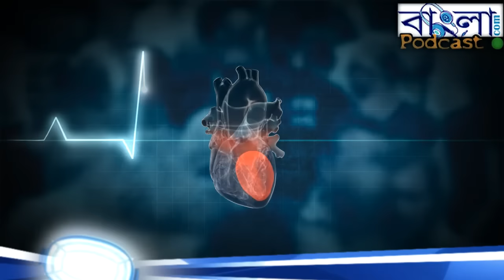Behind the Scenes - Houston Banga Sammelan Podcast - Episode 2 - NABC 2015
A behind-the-scene look at organizing the NABC2015 Banga Sammelan at Houston in Episode 2 of the Countdown to Banga Sammelan Podcast series. General Secretary Partha Sarathi Chatterjee walks us through the vision and mission of NABC2015.